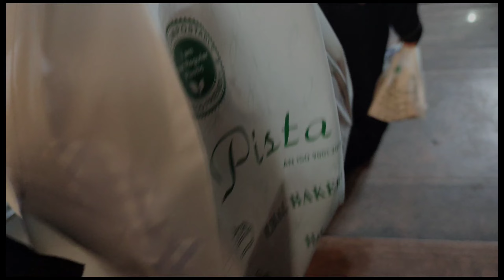MEET WITH KHALA☺️||pista☕ house tea||FAMILY VLOG..